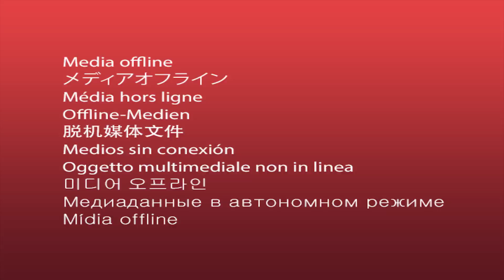ทำไมปี 2017 ถึงเต็มไปด้วยความประทับใจ ☀ Sunbeary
ขอบคุณทุกคนที่ติดตามกันมา ปีนี้และปีต่อๆไปจะเป็นปีที่ดีขึ้นทุกๆปี โตไปด้วยกันนะ
ครอบครัวแบร์ฮัก 💛💛💛

ครั้งหน้าอยากให้ทำอะไรทิ้งคอมเม้นไว้เลยน้า!!